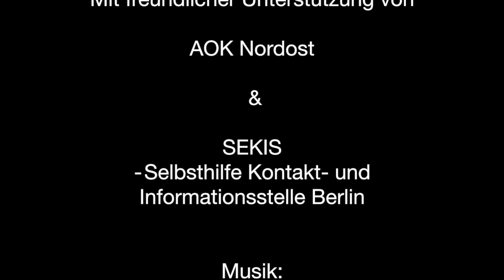Tanz daheim: Wasser & Nebel | Improvisation, Flow & Choreografie | 18 min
Diese Tanzeinheit beginnt mit einer Bewegungsimprovisation zu verschiedenen Aggregatzuständen von Wasser. Sie basiert auf der Imagery-Methode, in der Bilder die Bewegung unterstützen. Diese Improvisation mündet in einer Choreografie. Ihr entscheidet selber, ob ihr lieber sitzend oder stehend tanzen wollt.

Bitte seid achtsam! Wenn euch Bewegungen nicht gut tun, verändert sie oder lasst sie weg.

Viel Spaß!

Dieses Video wurde erstellt mit freundlicher Unterstützung von der AOK Nordost und SEKIS - Selbsthilfe Kontakt- und Informationsstelle Berlin.

Kai Engel - Laburnum
Kai Engel - Snowfall
Little Glass Men - Kelp Grooves
Andy G. Cohen - A Perceptible Shift
Kai Engel - Marée